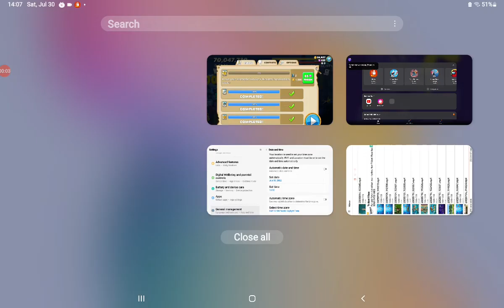My highest score with ancient megalodon